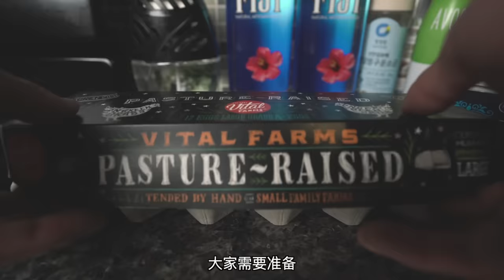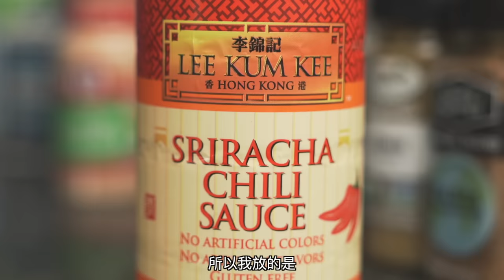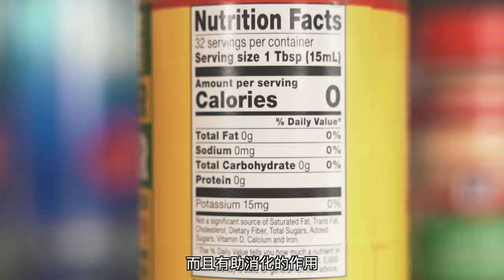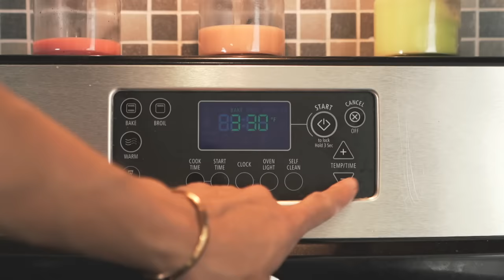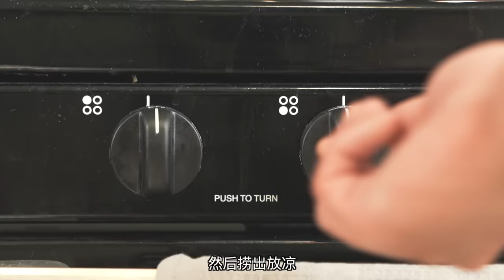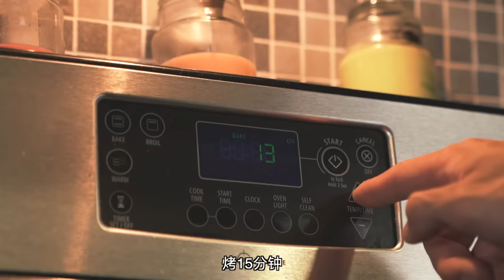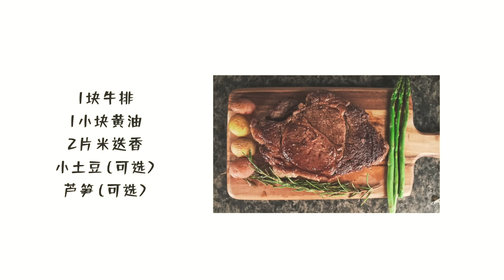【拒绝节食】6种健康餐让你越吃越瘦！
微博：帅soserious
抖音: 帅soserious
健身博主✗
美食博主✓